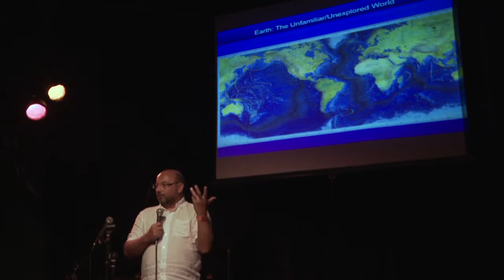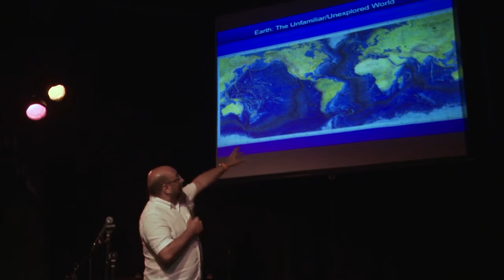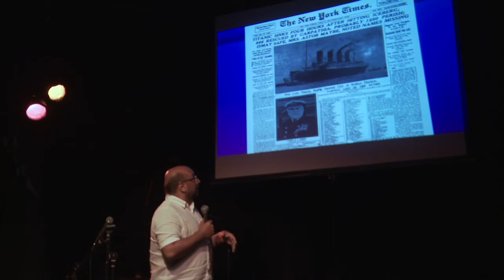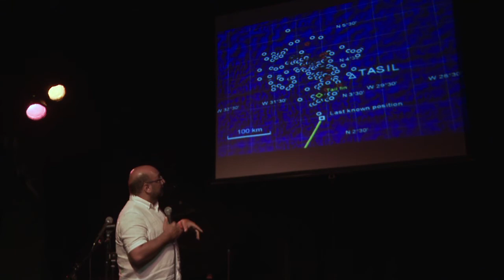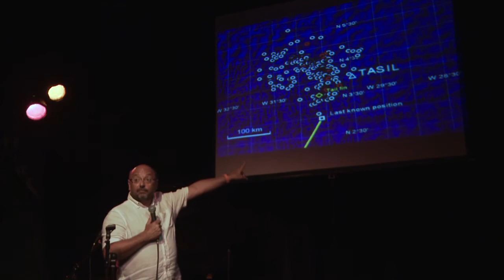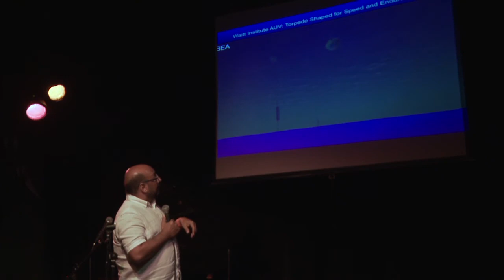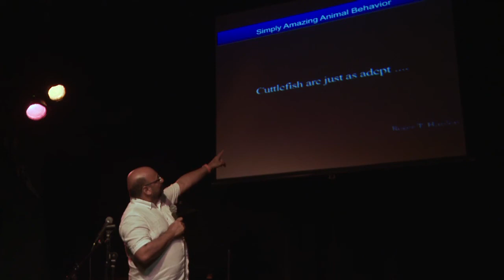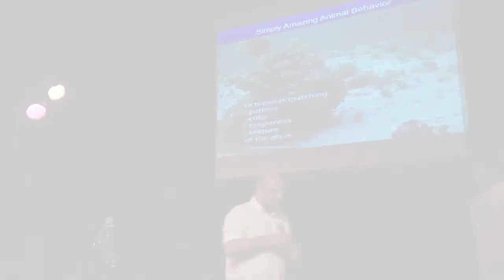David Gallo: Oceanography and Exploration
David Gallo was one of the first oceanographers to use a combination of submarines and robots to map the undersea world. The Director of Special Projects at the Woods Hole Oceanographic Institution, he has taken part in an exploration of RMS Titanic and the German battleship Bismarck using the Russian MIR submarines, as well as a recent expedition to find the lost WWII submarine USS Grunion.
Dr. Gallo is currently interested in understanding the relationship between humanity and the sea. He was closely involved in the formulation and development of the Liquid Jungle Laboratory of Panama, a venture designed to better understand the interaction between people, tropical forests, and coastal marine habitats.
At Woods Hole, he works closely with scientists and engineers at the forefront of global exploration and discovery. He has participated in numerous expeditions to the Atlantic, Pacific and Indian Oceans, and to the Mediterranean Sea.